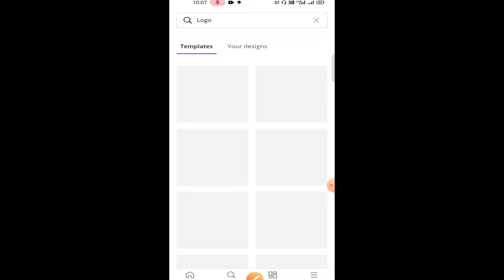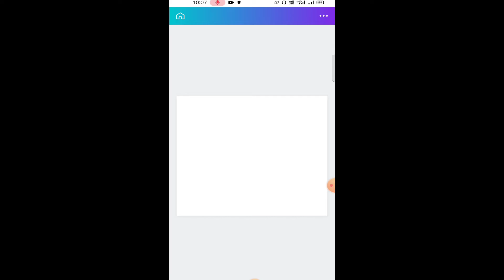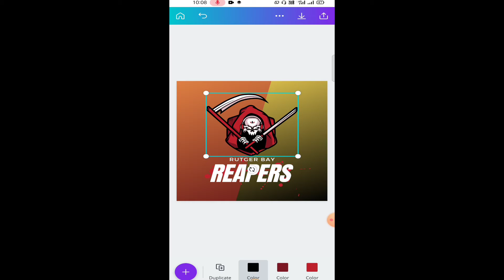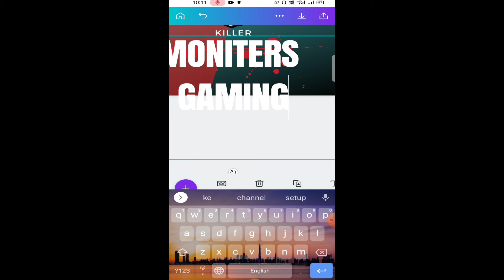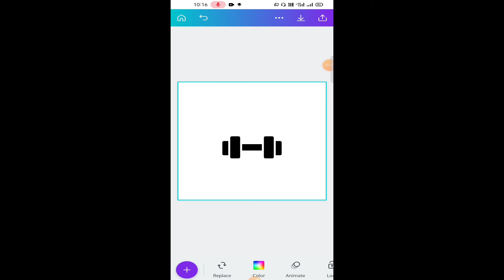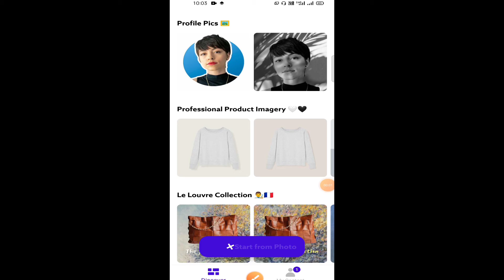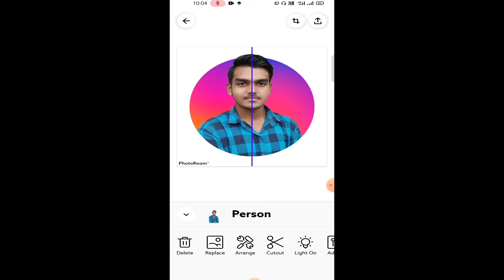How to Make Logo | How to Make YouTube Logo [ Professional Logo ] 🔥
How to Make Logo | How to Create YouTube Logo [ Professional icon ]

About Video–is video mein ham baat karenge ki aap ek YouTube icon yani ki professional logo create kaise kar sakte hain.

Your Queries–
• how to create a logo in 5 minute
• how to make YouTube channel icon
• how to make professional logo
• professional logo create
• how to create a logo for YouTube channel

My Equipments:-

Pradeep Kushwaha
Form- Champaran, Bihar (India)